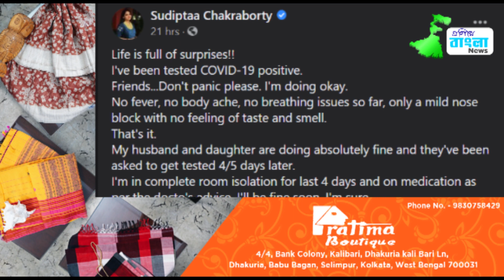করোনার থাবা ফের টলিপাড়ায়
করোনায় আক্রান্ত হলেন জাতীয় পুরস্কারজয়ী অভিনেত্রী সুদীপ্তা চক্রবর্তী